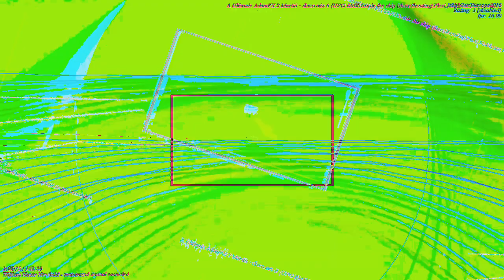[EPILEPSY WARNING] Movie 23 01 05 23h59m29s